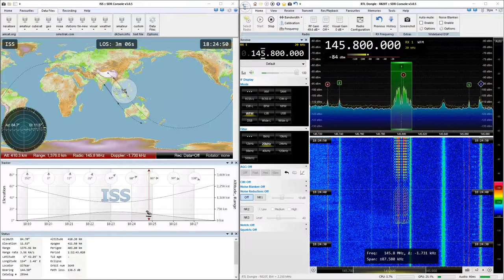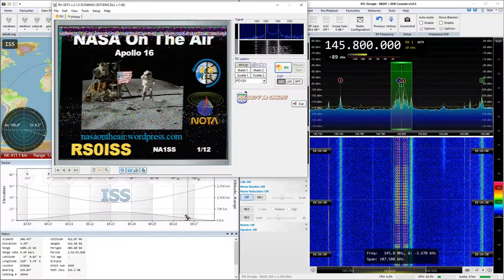2019-02-16: ISS: SSTV (FM) @ 145.8 MHz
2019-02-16: SSTV (FM) signal from the International Space Station, ISS at 145.8 MHz with RTL SDR